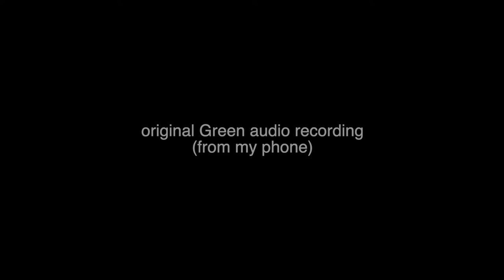Green - Lauren Brown (original)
i wrote an album out of the blue (basically kinda) after i got broken up with towards the end of 2021 and i finally decided to start sharing it on here instead of just letting it all get dusty and forgotten about in my phone

i'll be uploading the other songs soon

my actual youtube channel: @lauren's video journal